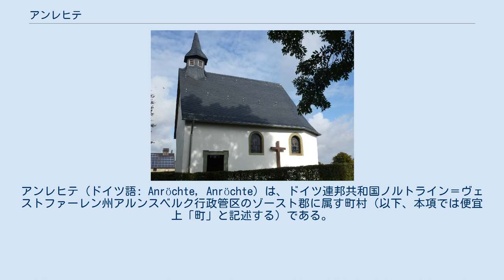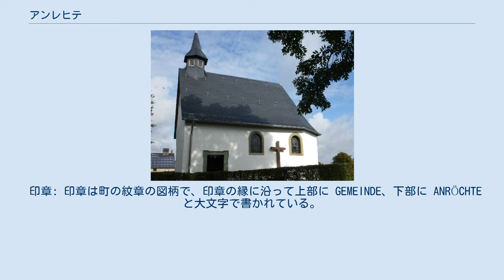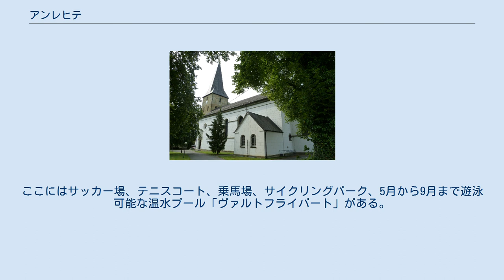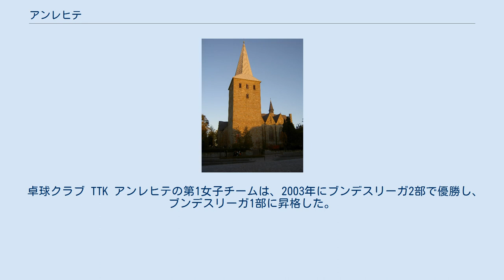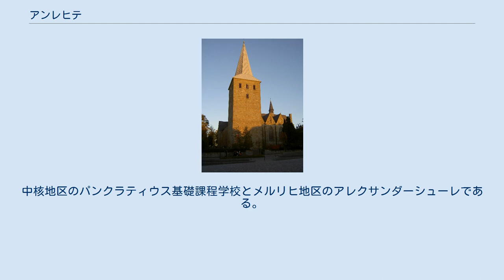アンレヒテ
アンレヒテ (ドイツ語: Anröchte, Anröchte) は、ドイツ連邦共和国ノルトライン＝ヴェストファーレン州アルンスベルク行政管区のゾースト郡に属す町村（以下、本項では便宜上「町」と記述する）である。
 アンレヒテは、ハールシュトラング（山）の北縁、ゾースト郡の南東部に位置する。
リップシュタットはこの町の北約 15 km に位置する。
最高地点はエフェルン地区の南の海抜 351.4 m、最低地点はアルテンゲーセケ地区の北の海抜 118 m の地点である。
 アンレヒテは、経済的に重要なグリュンザントシュタイン（緑色砂岩）の鉱脈上に位置している。
 アンレヒテは、西はバート・ザッセンドルフ、北はエルヴィッテ、東はリューテン、南はヴァールシュタインと境を接している。
 自治体としてのアンレヒテ町は、以下の10地区に分けられる。
人口は2015年12月31日現在の数値である。
 1630年頃の魔女狩りの時代、ハインリヒ・シュルトハイスがアンレヒテにおける魔女狩りを指揮した。
 2015年12月31日現在のアンレヒテの宗教分布は以下の通りである。
 アンレヒテ＝ベルゲの航空写真 1975年1月1日に、それまで独立した町村であったアルテンゲーセケ、アルテンメルリヒ、ベルゲ、エフェルン、クリーフェ、メルリヒ、ロプリングハウゼン、エルデ、ヴァルトリングハウゼンが廃止され、アンレヒテに合併した。
 アンレヒテの町議会は、26議席からなる。
 2015年10月21日から無所属のアルフレート・ヨアヒム・シュミットがアンレヒテの町長を務めている。
彼は 73.0 % の票を獲得して町長に選出された。
 アルンスベルク行政管区長官は、1976年3月15日付けの文書で、紋章、印章、幟を使用する許可を与えた。
 図柄: 金地で、緑 - 銀で格子状に彩色されたピラミッド型の壁の上に、羽を広げて飛び立とうとする黒い鷲。
 解説: 緑 - 銀のピラミッド型の壁は、アンレヒテ周辺で産出する緑色のドロマイトを表している。
鷲は、アルンスベルク伯家傍流のアンレヒテ家を表している。
 印章: 印章は町の紋章の図柄で、印章の縁に沿って上部に GEMEINDE、下部に ANRÖCHTE と大文字で書かれている。
 幟: 長辺に沿って、1:1 の幅で緑地と黄色地に分割。
中央やや上部に町の紋章が描かれている。
 1952年12月12日にアンレヒテ町議会でラトクフに対する支援・協力関係が可決され、1954年6月6日に公式に締結された。
同時に、アンレヒテ町内の通りがこれにちなんで命名された。
終戦時に約40人のヴュンシェルブルク住民がアンレヒテを新たな故郷とし、定期的に郷土交流や郷土祭を行っていたことが、この支援・協力関係の基盤となった。
この支援・協力関係は、やがて年とともに両自治体間の姉妹自治体関係に発展していった。
アンレヒテ町議会は1991年11月5日に全会一致でラトクフ / ヴュンシェルブルクとの姉妹都市協定締結を決議した。
姉妹都市協定文書への署名は、1991年11月29日になされた。
この協定の内容は、文化、芸術、教育、学問、健康、技術、スポーツ分野での相互の友好関係の確立と発展である。
両自治体の共同活動は、国際協調のためであり、友好自治体相互の上記分野の進展や経済発展に資するはずである。
クラブやサークルが参加する相互訪問が定期的に行われている。
特に力を入れているのが学校間の交流で、ほぼ毎年交換学生が行われている。
多くの個人的なコンタクトによって、「アンレヒテ - ラトクフ友好関係奨励サークル」が1994年に設立された。
このサークルは、両自治体間相互の友好完成の確立と拡大を奨励した。
このサークルは2015年に解散した。
 アンレヒテの司祭館 アンレヒテのユダヤ人墓地 ポールガルテン通りのユダヤ人墓地は、1800年以前は集落の外であった。
この墓地は石壁で囲まれており、約80基のユダヤ教信者の墓が建っている。
最初の埋葬は1667年頃に行われた。
 アンレヒテには多くのスポーツ施設があり、地元のクラブが利用している。
 町の中心部、公民館の南にサッカー場があり、地元サッカークラブのホームゲームが行われている。
公民館の北には、体育館があり、クラブスポーツや学校スポーツに利用されている。
 町の南にアンレヒテのスポーツセンターがある。
ここにはサッカー場、テニスコート、乗馬場、サイクリングパーク、5月から9月まで遊泳可能な...